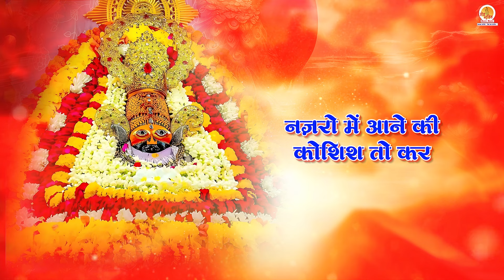श्री खाटू श्याम का मनमोहक भजन | Shyam Sharan Mein Tu Jaane Ki Koshish To Kar | Khatu Shyam Bhajan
आज श्री खाटू श्याम जी का नया और मनमोहक भजन जो आपके दिलों को भक्ति के रंग में रंग देगा।

Credits:-
Bhajan - Shyam Sharan Mein Tu Jaane Ki Koshish To Kar
Singer & Lyrics -  Sunil Kaushik ( Braj Rasik )
Video Edit - Mantu Kumar
Recording, Mastering, and Mixing At Moxx Studio

Lyrics :-

अपनी बिगड़ी तक़दीर का मलाल न कर
सर झुका कर बैठा रहा  कोई सवाल न कर
तेरी बिगड़ी,,बिगड़ी न रहेगी संवर जाएगी
मन में तू कोई ख्याल न कर

बंधे बंधन सभी तेरे काट जायेंगे
श्याम शरण में तू जाने की कोशिश तो कर
तेरे दुखड़े सभी दूर हट जायेंगे उनकी
नज़रो में आने की कोशिश तो कर
बंधे बंधन सभी.

क्यों न करता श्याम गुणगान तू
इतना खुद पे क्यों करता अभिमान तू
छोड़ घर सोच कर आ तू दरवार पर
गम के बादल  तेरे सभी छट जायेंगे
उनको मन में बसाने की कोशिश तो कर
तेरे दुखड़े सभी.

तेरा चंचल क्यों मन का मयूर है
श्याम भक्ति से रहता क्यों दूर है
जान कर मान कर खुद की पहचान कर
पाप के अंक कुछ तेरे घट  जायेंगे
प्यार बाबा का पाने की कोशिश तो कर
तेर दुखड़े  सभी दूर हट जायेंगे
उनकी नज़रो में आने की कोशिश तो कर
तेर दुखड़े सभी.

देख ले भक्ति को मन में धार के
खुले पाएंगे पट मोक्क्ष द्वारे के
मान खल पल दो पल श्याम के द्वार चल
तेरे सहयोग में श्याम डंट जायेंगे
उनको दिल में बसाने की कोशिश
तो कर
तेर दुखड़े सभी.

करनी कौशिक तू कर कोई काम की
जिसमे भक्ति भरी हो निष्कम की
काम तज श्याम  भज फिर मिलेगी वो रज
श्याम का नाम नरेंद्र शर्मा  रट जायेंगे
श्याम भजनो को गाने की कोशिश तो कर
तेर दुखड़े सभी.